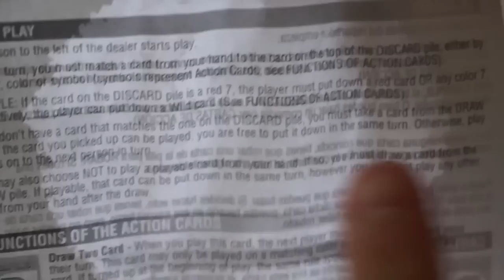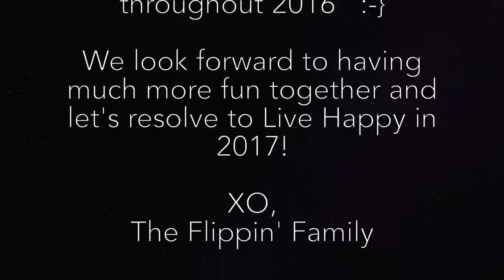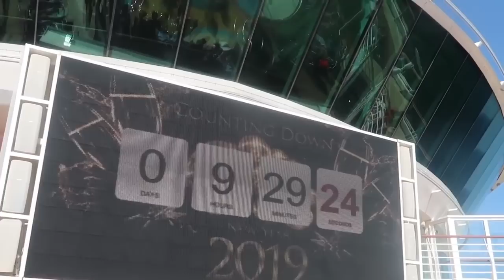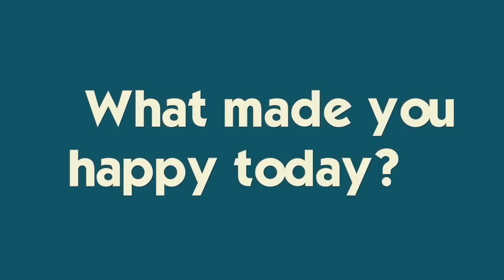New Year's Eve Movie Special: Celebrate NYE with Us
In honor of our New year's Eve Caribbean Cruise, we are sharing the last 7 NYE's in this special movie! Three have been spent on a cruise, one at Walt Disney World and three on vacation in Florida! Happy New Year 🎉 Join Our FAMMELLY Adventure!